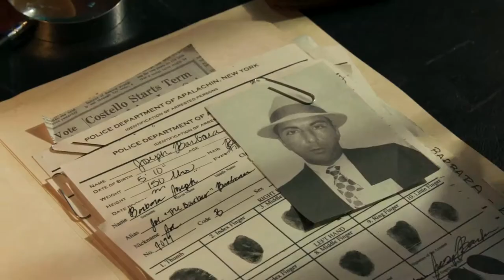Mob Town (2020) - Official Trailer (HD)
Out NOW exclusive to DVD & DIGITAL. David Arquette leads a stellar cast in this true crime thriller centred on an historic meeting of the mafia in 1950’s America and of one cop who stood up for justice and changed law enforcement forever.